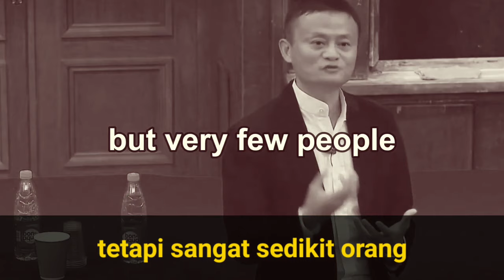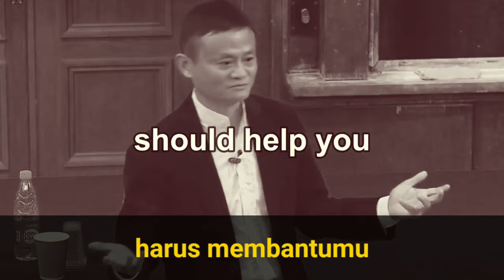MINDSET yang akan mengubah masa depanmu - Motivasi Jack Ma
Sebagai seorang miliader, ternyata Jack Ma dilahirkan dari keluarga ekonomi lemah. Dia dilahirkan di daerah Hangzhou, Provinsi Zhejiang, Tiongkok. Orangtuanya adalah pemusik dan pendongeng tradisional, ayahnya hanya mendapatkan tunjangan pensiunan bulanan sebesar sekitar Rp 500.000 untuk menghidupi keluarganya[6]. Saat umur 12 tahun, Jack Ma sudah tertarik untuk belajar bahasa Inggris, selama delapan tahun masa kecilnya dihabiskan sebagai pemandu wisata di sebuah hotel di dekat Danau Hangzhou, sekitar 160 kilometer dari Shanghai. Waktu itu Tiongkokbaru mulai membuka diri dan mulai banyak turis yang datang ke Tiongkok. Hal inilah yang membantu dia lebih terbuka pemikirannya dibandingkan teman-teman seumurnya.

Disunting dan diterjemahkan ke dalam bahasa Indonesia untuk kiranya bisa memberikan inspirasi, pengetahuan, serta dampak positif bagi teman-teman yang menyaksikan.
Diterjemahkan dan disunting oleh Alstudio

Pembicara:
Elon Musk